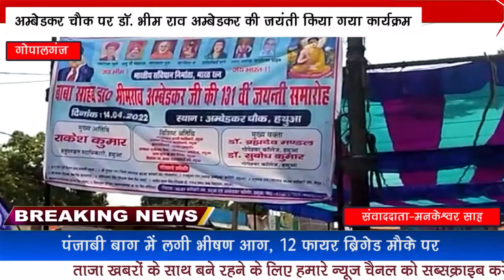अम्बेडकर चौक पर डॉ. भीम राव अम्बेडकर की जयंती किया गया कार्यक्रम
खबर गोपालगंज बिहार से,

हथुआ प्रखण्ड के, हथुआ  अम्बेडकर चौक पर डॉ. भीम राव अम्बेडकर की जयंती पर सांस्कृतिक कार्यक्रम के साथ फूलों कि माला अरपन करते हुए एवं अगरबती जला कर मनाया गया , हम बता दे की sdo एवं भूत पूर्व मंत्री रामसेवक सिंह और अन्य अधिकारी भी मौजूद रहे, वही अलग अलग क्षेत्रों से जुलूस भी निकाली गई,
मनकेश्वर साह की रिपोर्ट